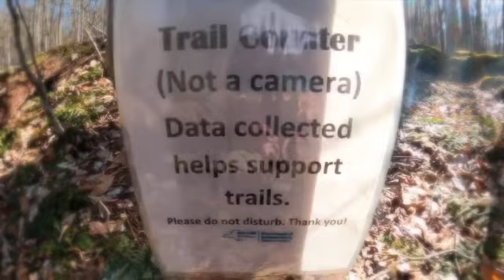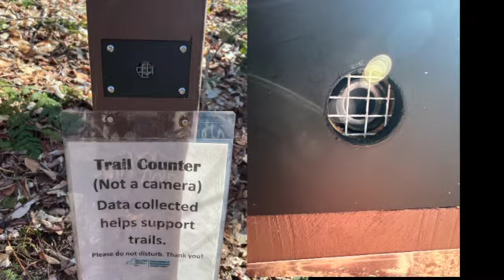Catskills 3500 Giant Ledges, Panther MNT and puppies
Catskills 3500 spring stroll up to Giant Ledges and Panther Mountain. Almost as many puppies as people.  The trip to giants ledges was mobbed.  The trip to Panther I only saw a few people.

Catskills 3500
Panther Mountain hike
Giant ledges hike
Hiking in ulster county
Backpacking Catskills
Trail counter